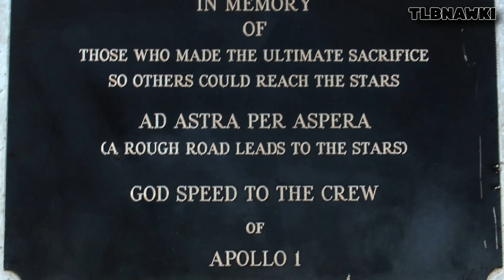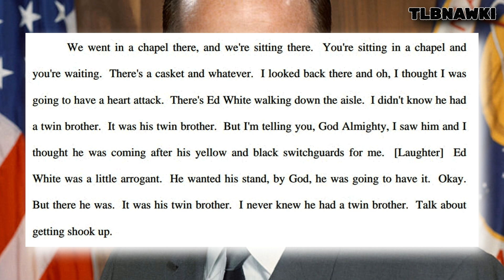NASA Twins - Apollo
Apollo Twins - Part 1
"I looked back there and oh, I thought I was
going to have a heart attack. There's Ed White walking down the aisle..."